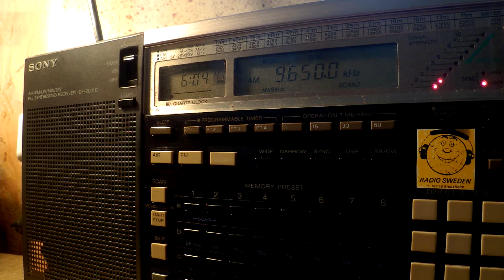31 08 2016 Radio Guinea in Arabic, French to WeAf 0605 on 9650 Conakry